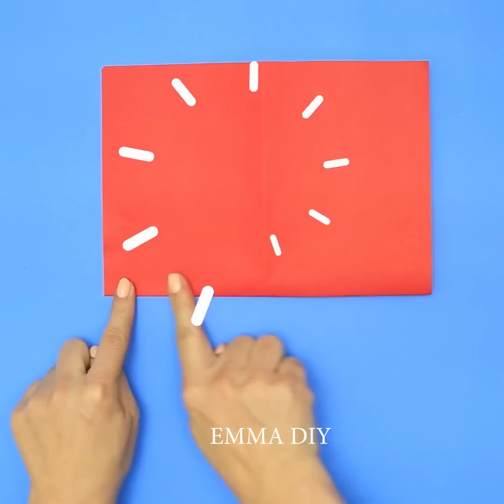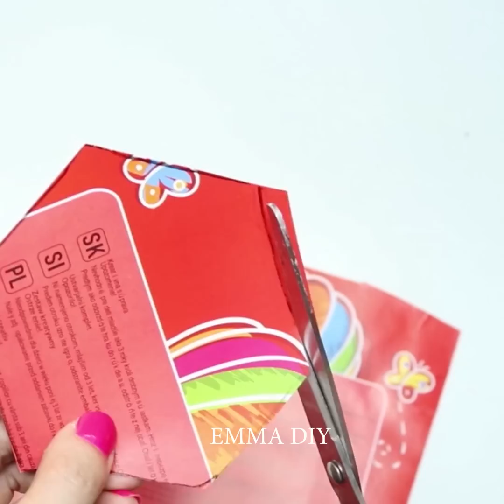How To Make Paper Things DIY Paper Craft Ideas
From paper you can make anything. You can make heart decorations, baskets,flowers and more.  See how to make a centerpiece out of paper, how to make a flower pot out of paper, how to make a paper water lily, how to make paper lamp,paper  flower vase, paper pencil holder hexagonal shape and more.

TIMESTAMPS:
00:05 Paper Hearts Decor
00:39 Paper Basket
03:00 Paper Flower Pot
06:06 Paper Lamp
06:20 Paper Fish
07:34 Paper Flower Vase